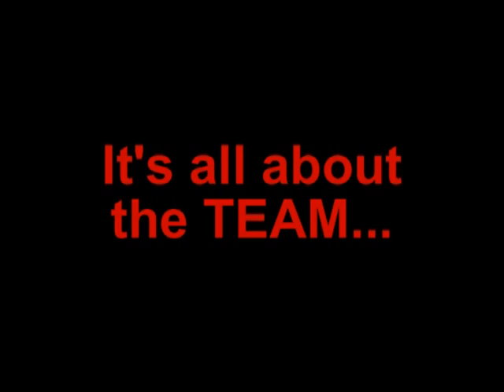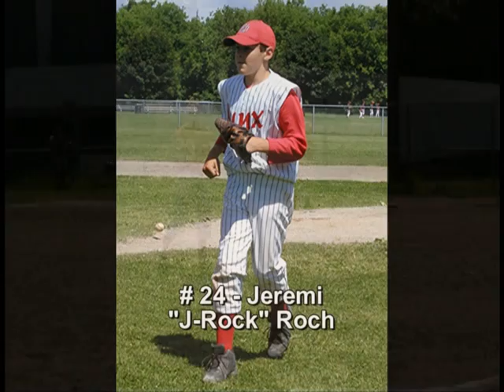(1/5) - It's All About the Team (NDG Lynx) - Editors Cut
This movie was written and produced by Little League baseball coaches Carey Ashton and Jan Sauve-Frankel that documents their team's quest towards the Little League World Series. This team from Montreal, Quebec, Canada, called the NDG Lynx, was a fan and media favorite during the 2004 season as its team was led by a coach who coaches from a wheelchair because of muscular dystrophy.

NDG (Major) Lynx (2004): Coaches: Carey Ashton, David Goldberg, Jan Sauve-Frankel.

Players: Daniel Baslyk, Jonah Blaichman, Kadeem Campbell, Danilo Cardoza, Jeremi Doyon-Roch, Carlo Federico,  Justin Filteau, Jonathan Pendenza, Michael Fitzsimmons, Timothy Maag, Sebastian Meltzer, Eris Salvatori.